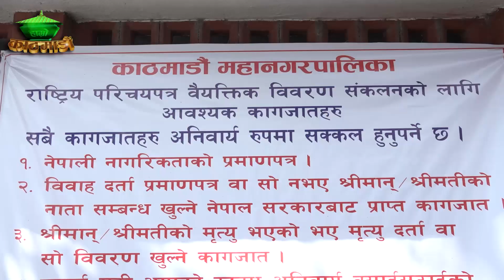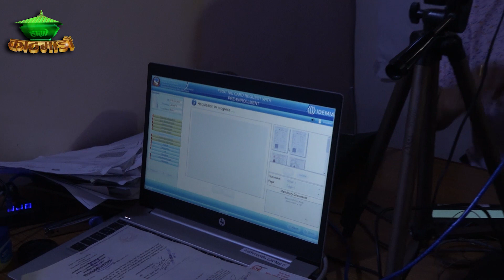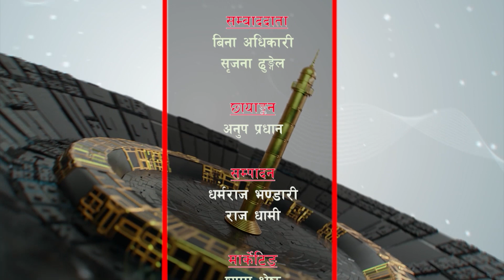HAMROKATHMANDU 20790331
Producer/Presenter : Baikuntha Bhandari
Sr. Reporter : Bina Adhikari
Camera Person : Anup Pradhan
Graphics\Visual Editor : Raj Dhami